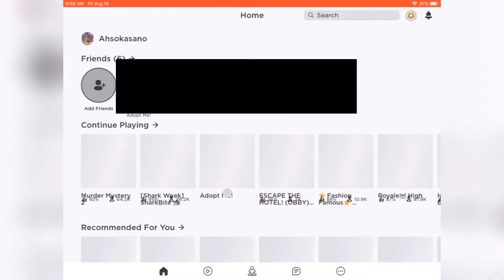Roblox murder mystery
I just downloaded Roblox so I decided to do a YouTube video and I’m playing murder mystery I hope you enjoy watching me play make sure to subscribe like and share bye❤️😁❤️